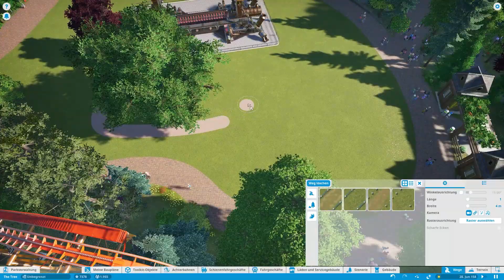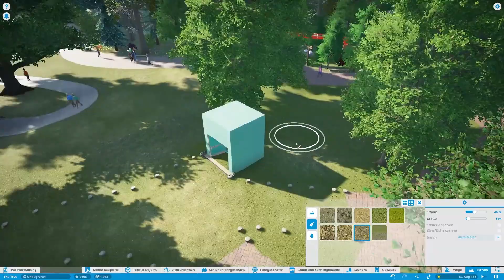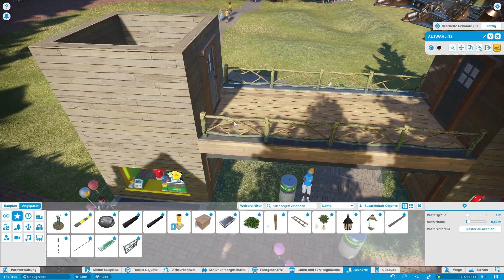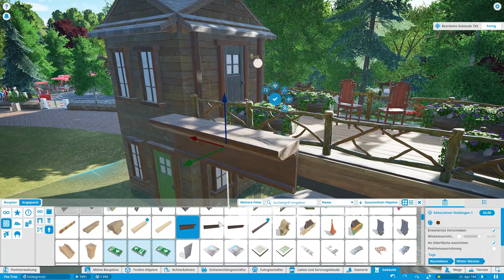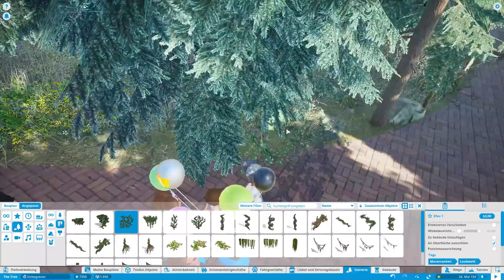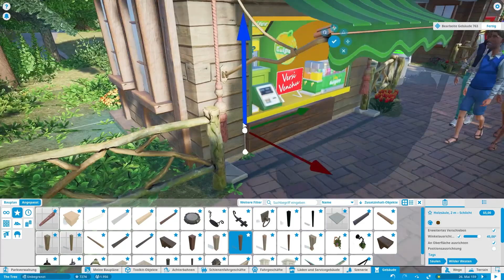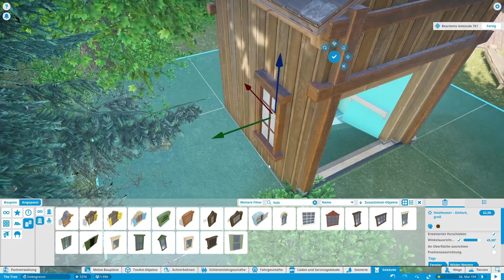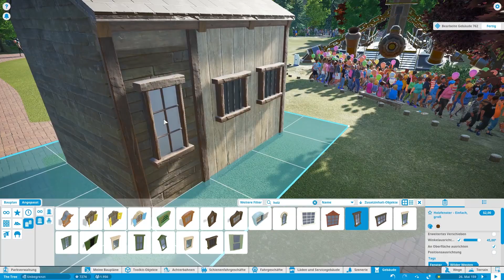Planet Coaster - The Tree - Ep- 41 - Waiting for Gears of Fear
Hey, everybody,

we are about to fill the last remaining areas of this park with attractions.

Have fun

Young Again
We Come Alive
True Form
Snowing at Spruce Woods
Track Day